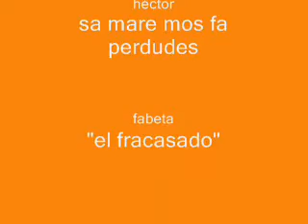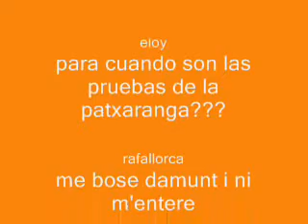VIDEOTONO PATATA al 5555 - La Patxaranga en Cifuentes 2009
La Patxaranga visita CIFUENTES, y encantaos!!